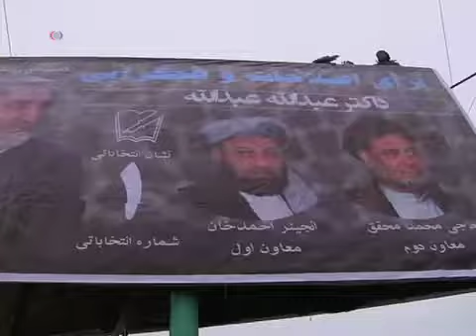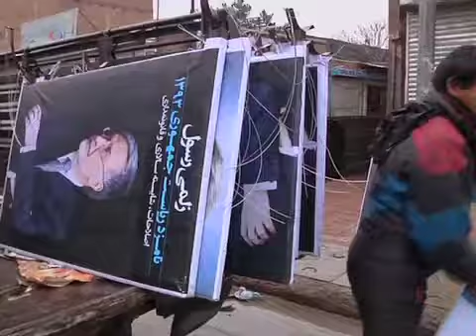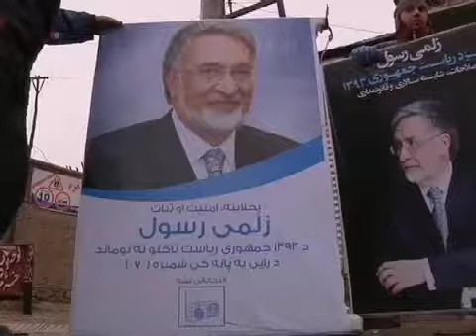مبارزات انتخاباتی ریاست جمهوری افغانستان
مبارزات انتخاباتی ریاست جمهوری افغانستان رسما آغاز شد. در این رقابت یازده نفر خود را برای جانشینی حامد کرزای نامزد کرده اند. گفته می شود نحوه برگزاری انتخابات، آزمون مهمی برای ارزیابی توان ِ افغانستان در گذار به سوی دموکراسی است. گزارش از شيده رضايی.